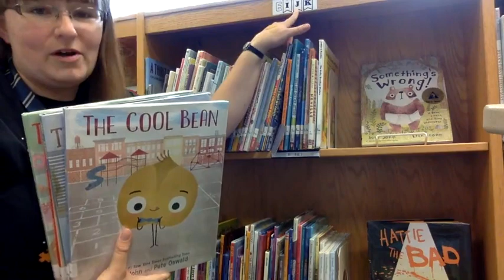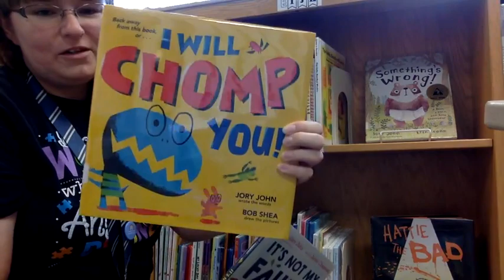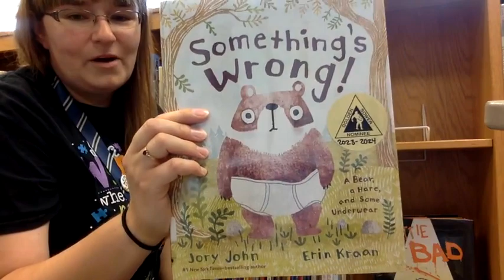Book Talk Tuesday - Jory John books